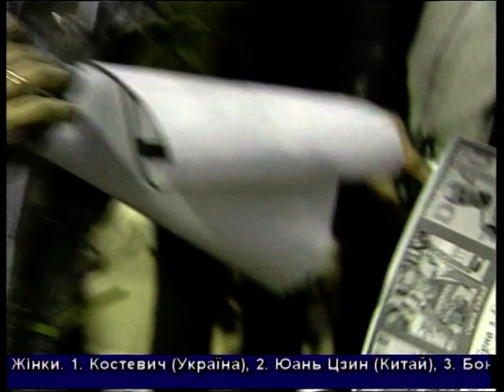Cборная Украины по биатлону. Домой после триумфа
Репортаж Руслана Свирина о возвращении домой сборной Украины по биатлону после триумфального завершения сезона 2010/2011